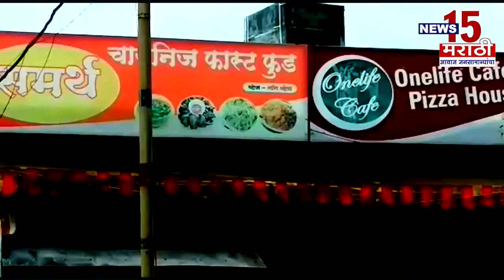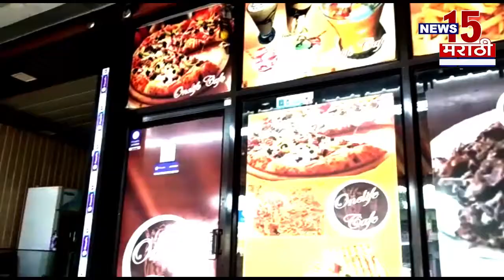नाशिक | केंद्रीय मंत्री हरसिमरत कौर बादल यांचा आदर्श घेऊन राजीनामा द्यावा | News15 मराठी